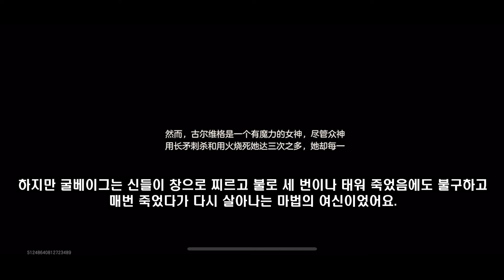[메탈슬러그 각성] 58편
정식 출시된 메탈슬러그 각성 58번째 이야기
극지방 스토리 7지역

[주의 필독]
1. 원본 녹화본은 소리와 영상 싱크가 구간마다 들쑥날쑥해서 편집해도 안 맞는 경우가 있습니다.
2. 중국어 번역은 파파고로 해서 번역이 안 맞는 경우가 있습니다. 틀린게 있으면 시간 위치 표시해서 댓글로...
3. 번역이 너무 이상한 부분은 의역했습니다.